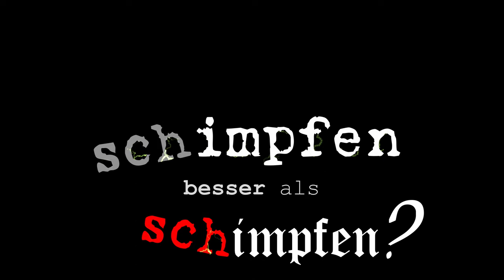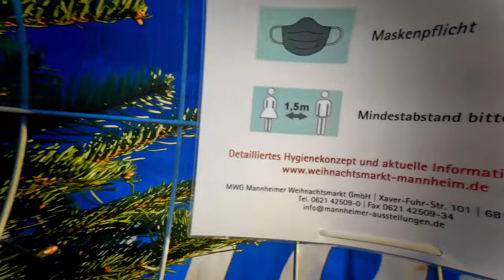Schimpfen oder Impfen - End of 21!!